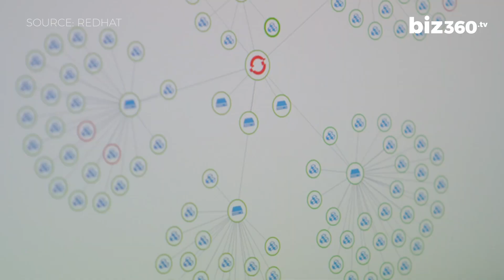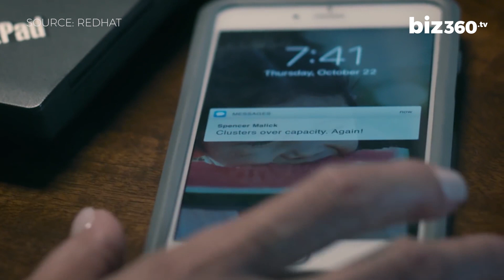Is open source safe?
We speak to industry experts from Red Hat and Sophos to find out just how secure open source solutions are, and the challenges they face.